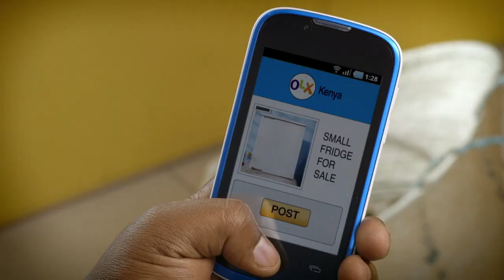OLX New Fridge TVC